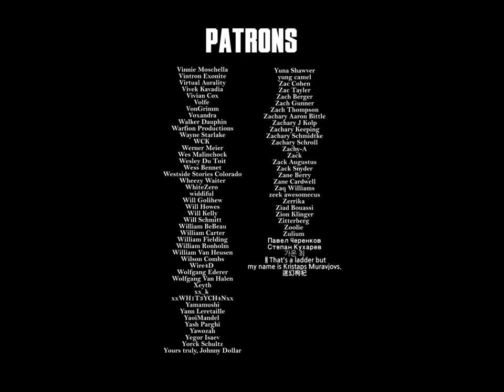Free Association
This is the best way I could've handled this.